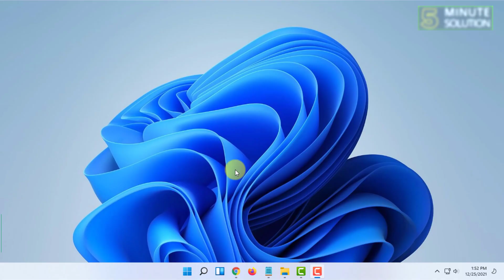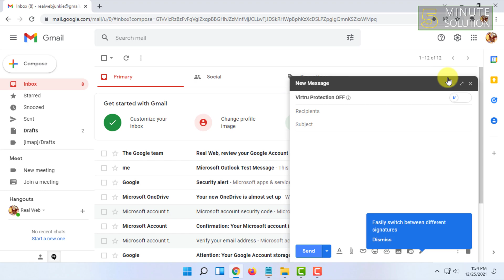How to send bulk emails using Gmail 2024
How to send 10000 emails at once from Gmail
6 easy steps to send bulk emails from Gmail
Step 1: Connect your Gmail account. ...
Step 2: Create your email list. ...
Step 3: Create a sequence. ...
Step 4: Compose your email. ...
Step 5: Upload the list in CSV format. ...
Step 6: Send or schedule the email.

▼ Related Keywords ▼

"how to send bulk emails from gmail for free"
"how to send bulk email from gmail using excel"
"how to send bulk email free"
"how to send bulk emails in outlook"
"how to send mass email in gmail bcc"
"how to send 10000 emails at once for free"
"send unlimited bulk email free"
"how to send bulk email without spamming"